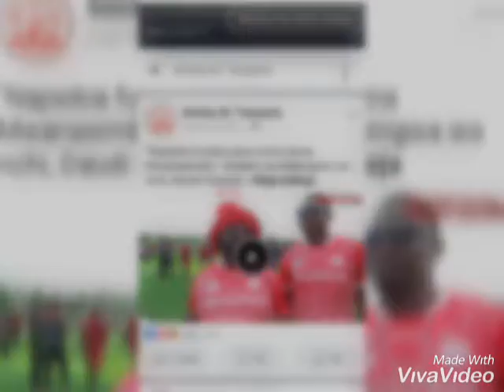Bunju yatapika kwa mashabiki na wanachama walio hudhuria katika hafla ndogo ya kuonyeshwa viwanja